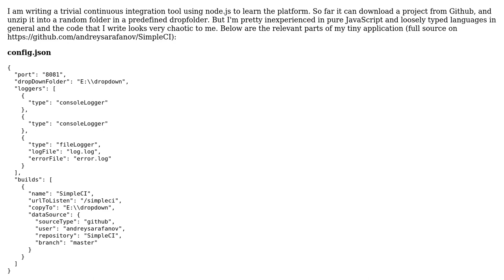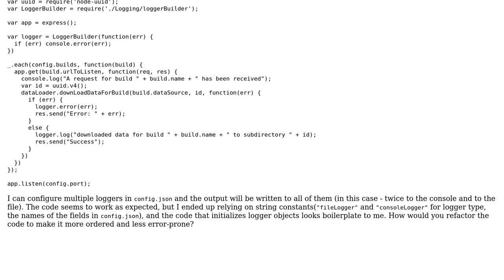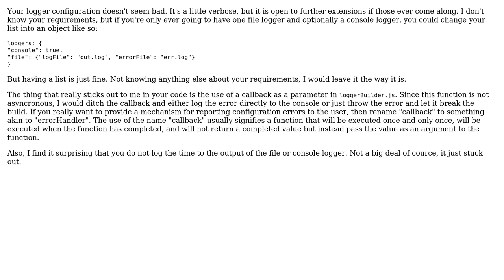Code Review: Continuous integration tool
With thanks & praise to God, and with thanks to the many people who have made this project possible! | Content (except music & images) licensed under CC BY-SA | Music | Images & others | With thanks to user Jamal user Danny Kirchmeier user AndreySarafanov and the Stack Exchange Network Trademarks are property of their respective owners. You are responsible for your own actions.